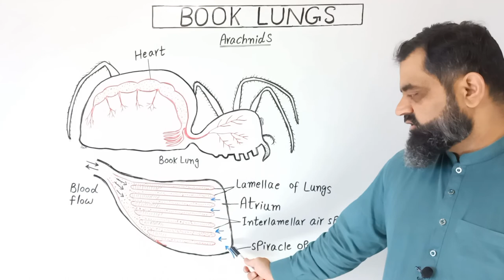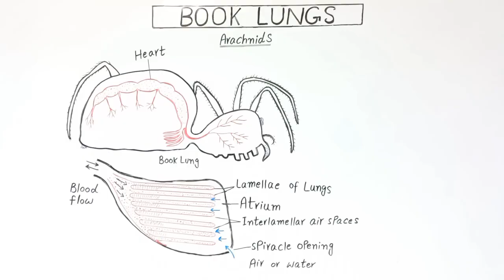Book Lungs Urdu/Hindi medium @prof.masoodfuzail| Anatomy and Physiology of Bookl Lungs